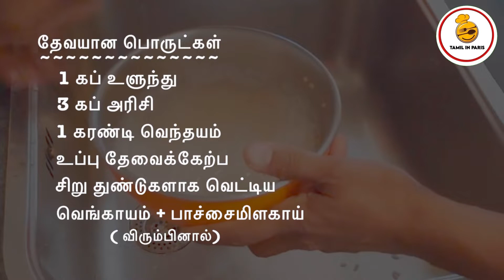Kundu dosa Srilankan style in Tamil | குண்டுத்தோசை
Correction: To know sugar, measure the amount of sugar to 1 cup of rice and 1/2 cup of sugar

Correction : சீனி அறியதரத்துக்கு சீனியின் அளவை 1 cup அரிசிக்கு 1/2 cup  சீனி

come to my channel Tamil in Paris